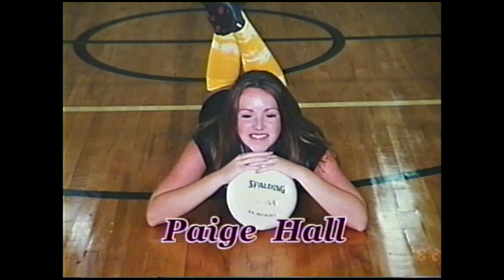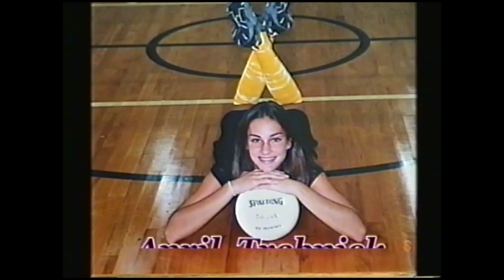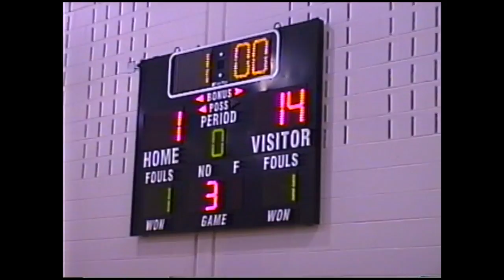Lady Elks Volleyball 2002